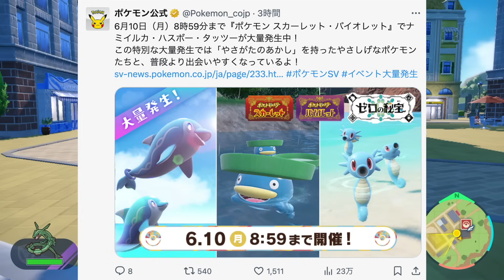【期間限定】放置で簡単に色厳選できるイベント大量発生が最高すぎたww【ポケモンSV/藍の円盤/ゼロの秘宝】